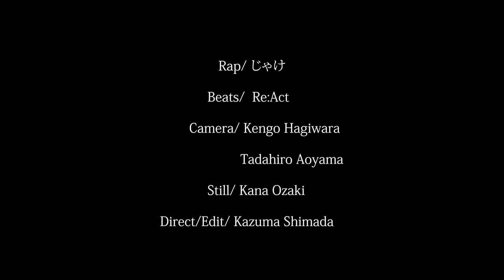Re:Act ft. Jyake - 曲がれ (MAGARE)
From the Debut Re:Act - "Reconnaissance" LP, out April 22nd 2022 on vinyl and streaming services.

Camera: Kengo Hagiwara
                Tadahiro Aoyama